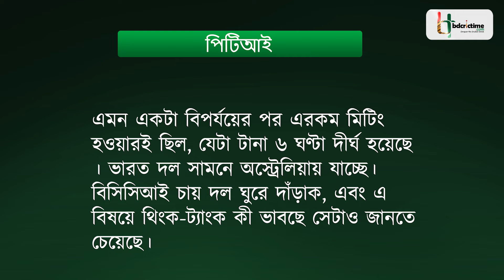কিউইওয়াশে যেন টালমাটাল ভারতের ক্রিকেট, বোর্ডের সাথে ৬ ঘণ্টার ম্যারাথন মিটিং গম্ভীর-রোহিতের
নিউজিল্যান্ডের বিপক্ষে হারের পর ভারতের ক্রিকেটে সংকট যেন আরো তীব্র হলো। কিউইওয়াশ নিয়ে গভীর আলোচনায় ব্যস্ত সময় কাটালেন গম্ভীর ও রোহিত, বোর্ডের সাথে ৬ ঘণ্টার ম্যারাথন মিটিংয়ে ঠিক হলো পরবর্তী পদক্ষেপ। ভারতের ক্রিকেটে কি আসতে চলেছে বড় পরিবর্তন?